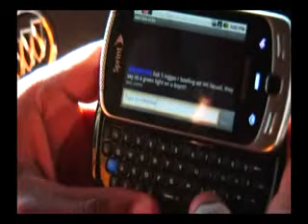Waka Flocka Flame (Feat. Slim Dunkin) - Same Shit [Official Music Video]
Waka Flocka Flame (Feat. Slim Dunkin) - Same Shit